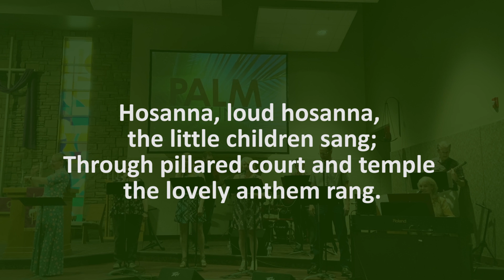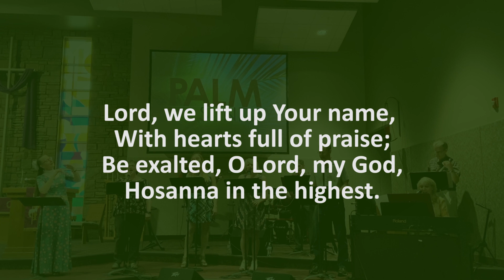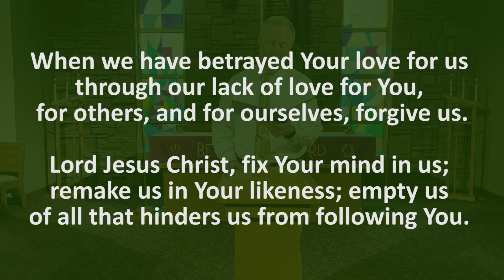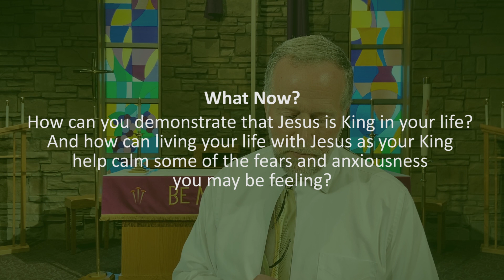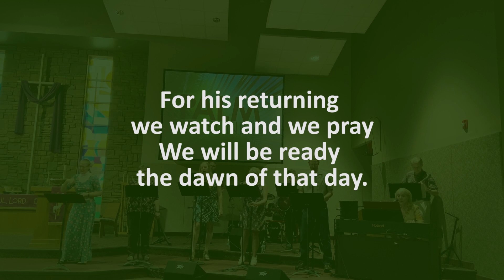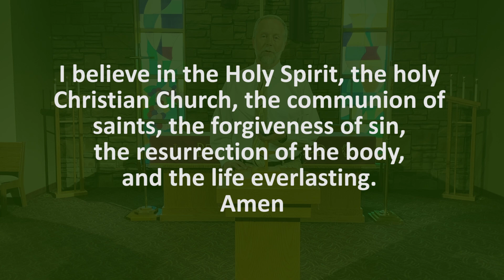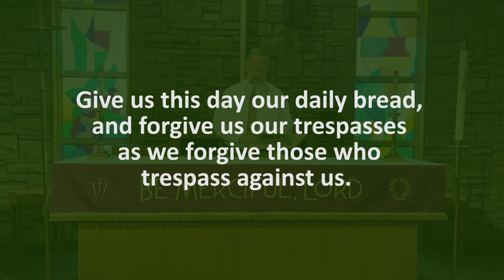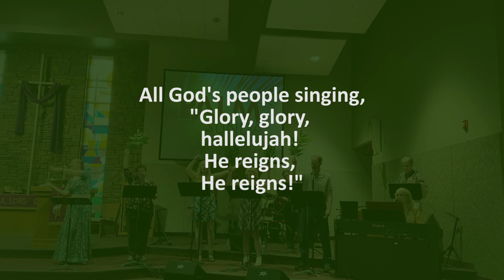Palm Sunday Worship 4.5.20